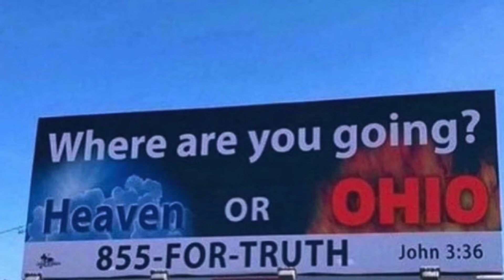F3, Poetry, and Live Music w/ Brandyn Mohr | Podcast S.1 E.19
a podcast